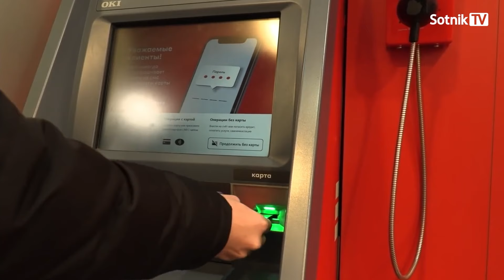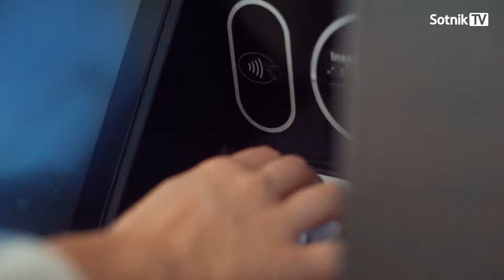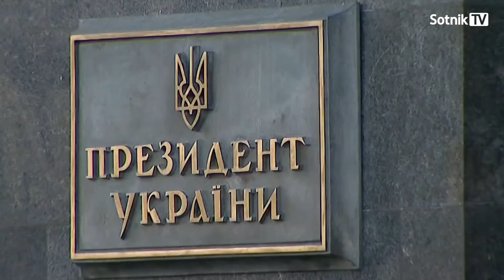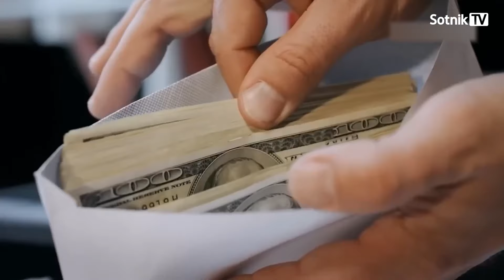DOVES AND HAWKS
The Kremlin is trying to legalize itself on the international stage by imposing its interests on the West. But it is unlikely that anyone will sit down at the negotiating table with Putin. He is a leper, and the system may well follow the pattern of the Cuban missile crisis. He will bring the situation to the last line, after which he will jump back and change his shoes, changing his portraits. She will shed her hawk feathers and soar like a gentle dove of peace…
Author – Aleksandr Sotnik

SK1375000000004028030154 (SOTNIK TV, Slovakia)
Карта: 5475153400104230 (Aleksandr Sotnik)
Bitcoin: bc1q5jpepaes2f7c9lc8dclk2cjm8ttms4sqzhtw3z
ETH: 0x46F64b26B7d199A3bfEDCb738e70DF059Fa8D492
USDT (TRC20): TKmYnZe86oMiQwFYvjPHamzHNRbqw5Ga6p